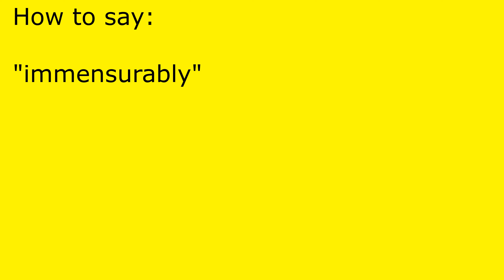How to pronounce immensurably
immensurably pronunciation.